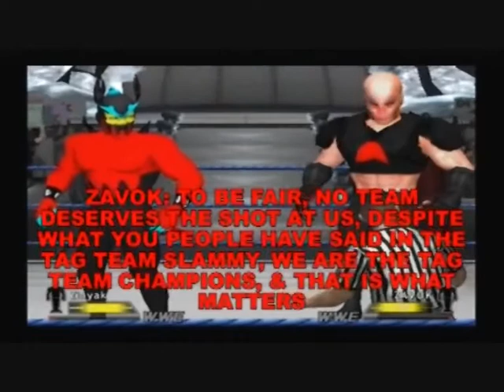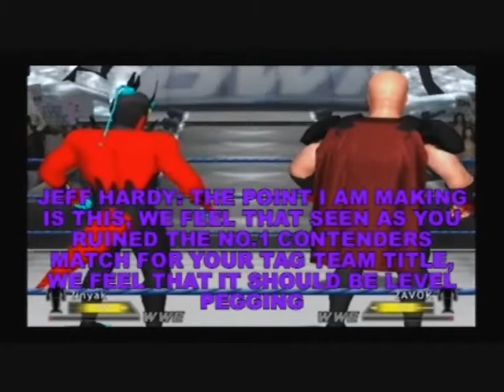CXWI MELEE EP 88 part 7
CXWI MELEE EP 88
Match-Card & Slammy awards:

Shadow addresses incoming issues

Feud of the Year

MITB qualifier:
10 man rumble
Bart Simpson,Wildcatv1, JSR, M.E, Tails, Preston Pearce, Randy Lee, Silver, Vince Ford, Mewtwo

Tag Team of the Year

Tornado Tag:
Zoroark & Reptile vs. Blaziken & Ben Hopkins

Shocking Moment of the Year

Women's MITB qualifier:
Dural vs. Amy Rose vs. Kitana vs. ???

Break-through Superstar of the Year

Finisher of the Year

Sonic EXE vs. Matthew Hurworth

Female Superstar of the Year

Non-Title:
The Deadly Saints vs. Double Z

Heel of the Year

Face of the Year

Main Event: Hardcore Rules
Ausitn Juhasz & Jack Stanbridge vs. Desann & Bowser

Match of the Year

Superstar of the Year